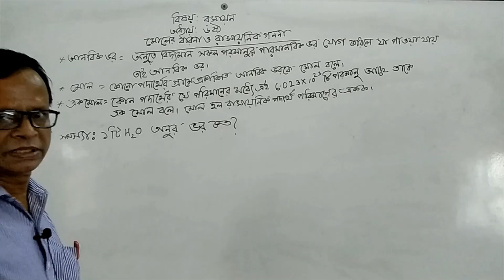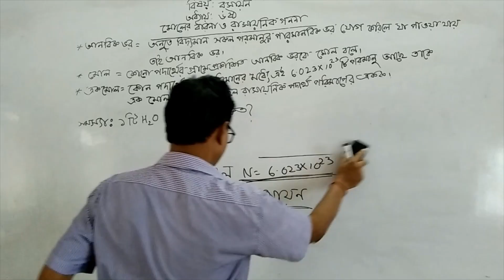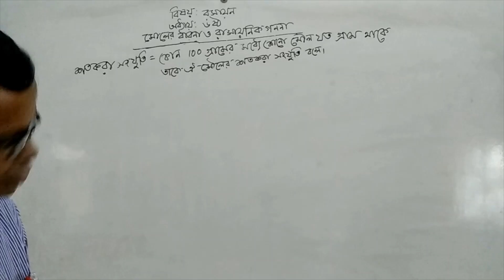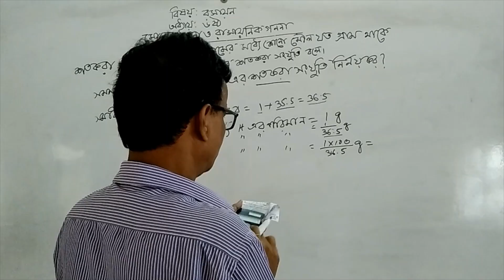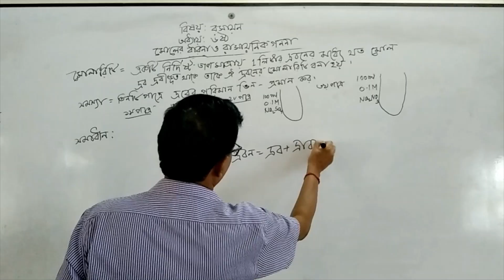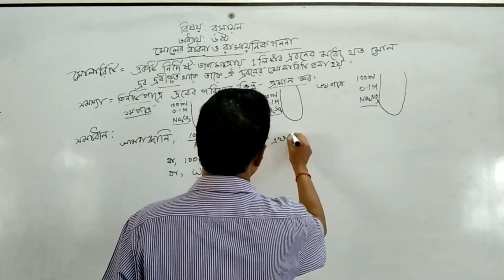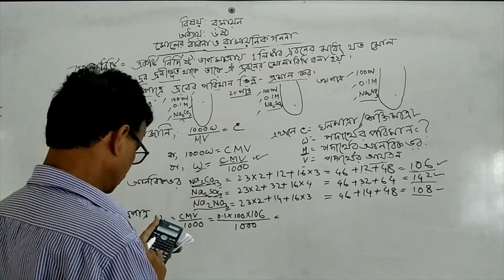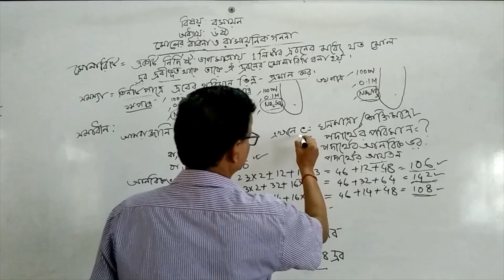শ্রেণী -নবম /দশম#বিষয় - রসায়ন অধ্যায় -৬#মৌলের ধারণা ও রাসায়নিক গণনা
বিষয় - রসায়ন
অধ্যায় -৬#মৌলের ধারণা ও রাসায়নিক গণনা
Class-Nine /Ten
subjects -chemistry
Chapter -6